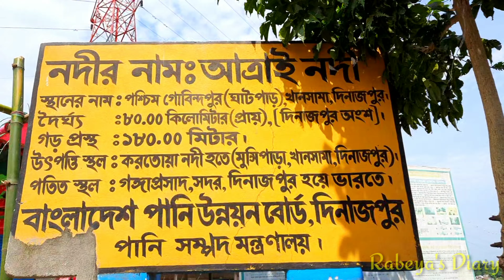দিনাজপুর খানসামায়‌ মজাদার খাওয়া দাওয়া।।